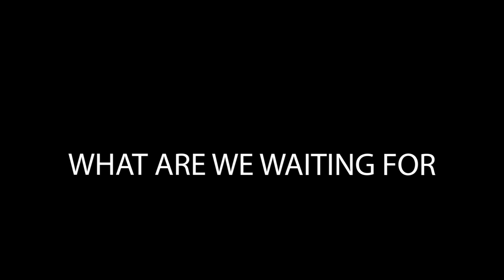WHAT ARE WE WAITING FOR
7月８日の夜
大島治彦
曽我”JETTSOUL”将之
水野雅昭
ユウ